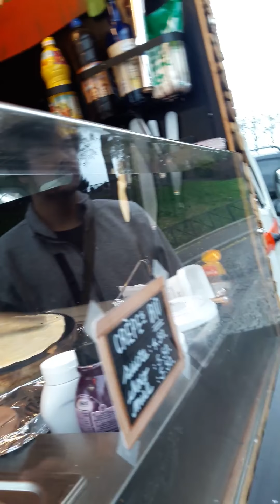ntaing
Crepp maker